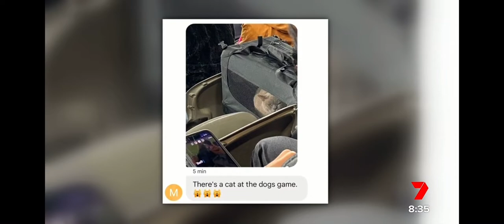Dog in Pram - interview with owner - Sunrise Channel 7 TV with Nathan Currie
Nathan Currie reporter for Channel 7 morning TV show Sunrise interviews Toby's owner Andrew
at Flinders St, Melbourne Australia
Monday morning 25 July 2022